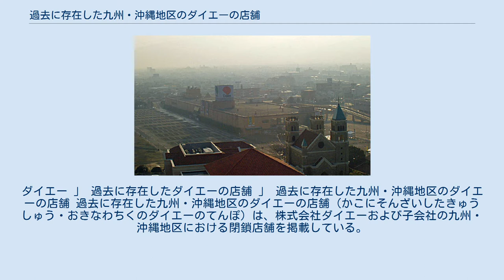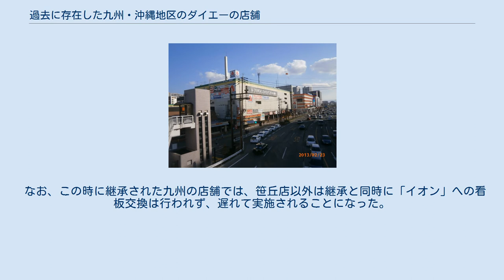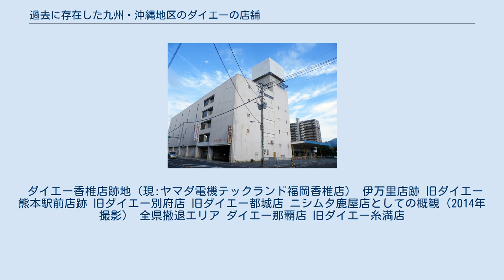過去に存在した九州・沖縄地区のダイエーの店舗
ダイエー 」 過去に存在したダイエーの店舗 」 過去に存在した九州・沖縄地区のダイエーの店舗 過去に存在した九州・沖縄地区のダイエーの店舗（かこにそんざいしたきゅうしゅう・おきなわちくのダイエーのてんぽ）は、株式会社ダイエーおよび子会社の九州・沖縄地区における閉鎖店舗を掲載している。
 かつてフランチャイズ提携によりダイエーの店舗として営業していた店舗で、フランチャイズ中の閉店、フランチャイズ契約解除による離脱の店舗については過去に存在したダイエーのフランチャイズ店舗を参照。
 1963年（昭和38年）3月に「フクオカダイエー」を設立して進出し、「ユニード」との経営統合に向けた布石として 1981年（昭和56年）5月に「九州ダイエー」に営業譲渡し、1981年（昭和56年）9月1日に「ユニード」が「九州ダイエー」を吸収合併した。
 1991年（平成3年）に「ユニードダイエー」への社名変更を経て1994年（平成6年）3月1日にダイエーに吸収合併されて直営化された。
 2015年（平成27年）9月1日にイオン九州とマックスバリュ九州に全38店舗を運営を継承して完全に撤退することになった。
 このうち、総合スーパー24店舗についてはイオンの完全子会社のイオンストア九州が継承し、業務委託契約を結んでイオン九州が運営を継承する形となった。
 なお、この時に継承された九州の店舗では、笹丘店以外は継承と同時に「イオン」への看板交換は行われず、遅れて実施されることになった。
 2020年（令和2年）9月1日にイオン九州がイオンストア九州とマックスバリュ九州を吸収合併したことで、総合スーパーは管理と運営で別れていた法人が一体化され、イオン九州が施設の管理も担うこととなった。
 ダイエー香椎店跡地（現:ヤマダ電機テックランド福岡香椎店） 伊万里店跡 旧ダイエー熊本駅前店跡 旧ダイエー別府店 旧ダイエー都城店 ニシムタ鹿屋店としての概観（2014年撮影） 全県撤退エリア ダイエー那覇店 旧ダイエー糸満店